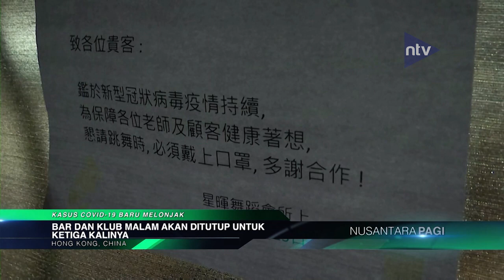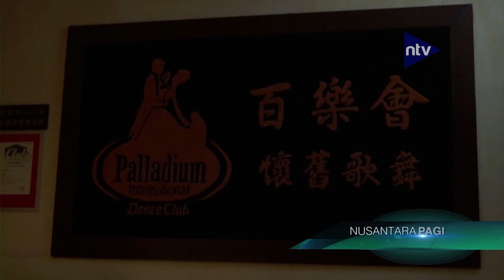Bar Dan Klub Malam Akan Ditutup Untuk Ketiga Kalinya